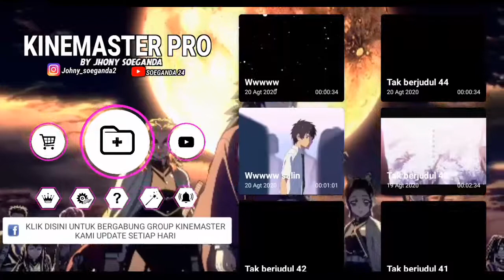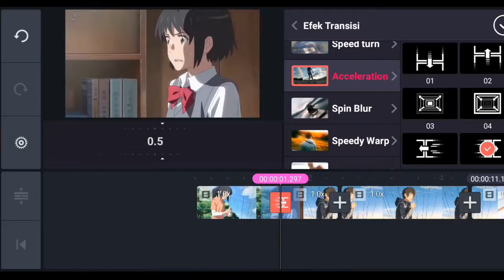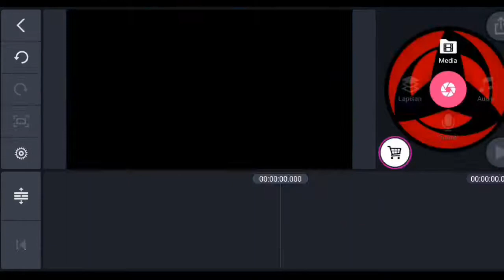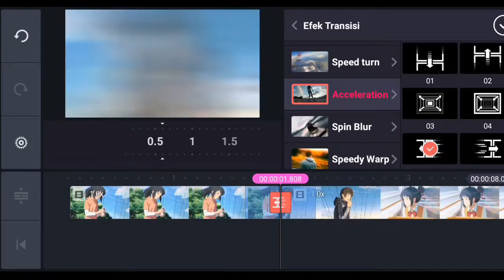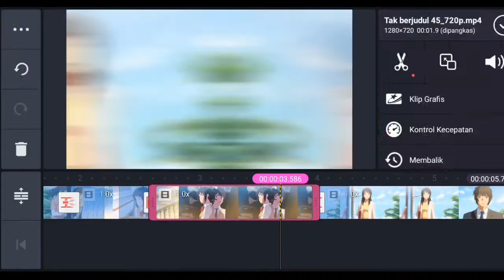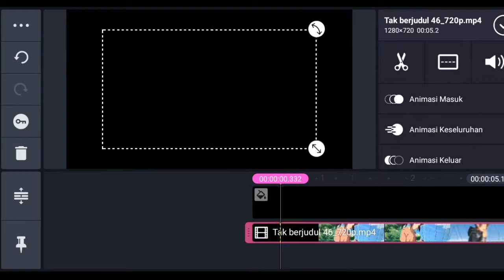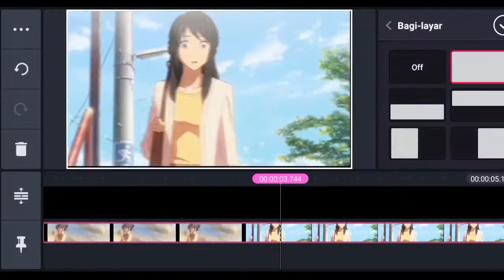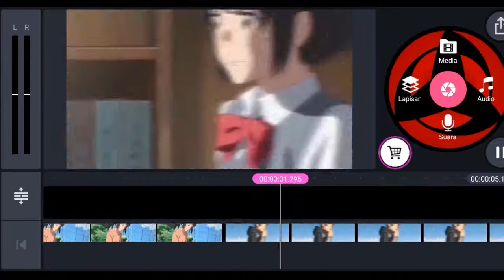CARA MEMBUAT AMV SMOOTH DAN GENJOT PAKAI KINEMASTER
Kalo kmu mau download hasil amv nya yg HD nih link nya!

Raw # SOEGANDA24